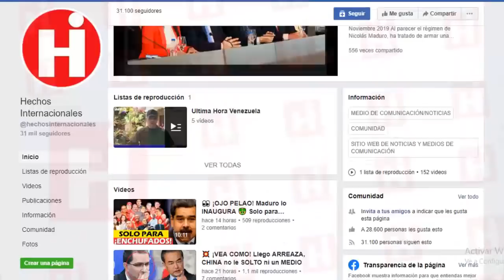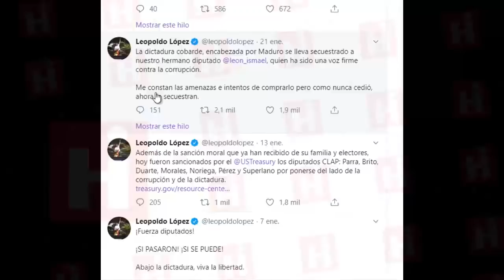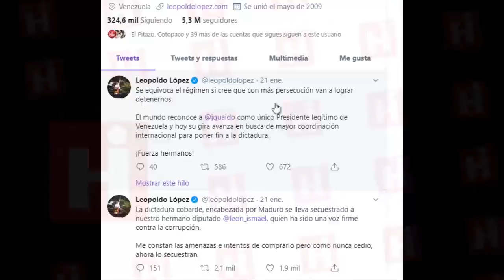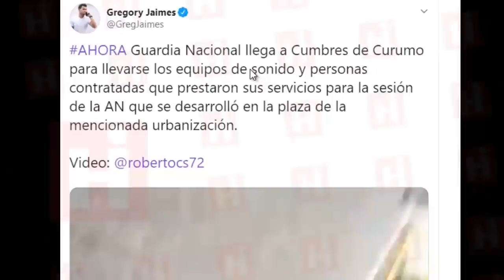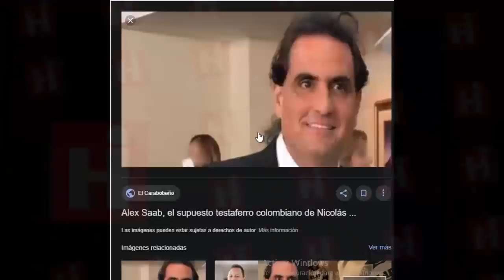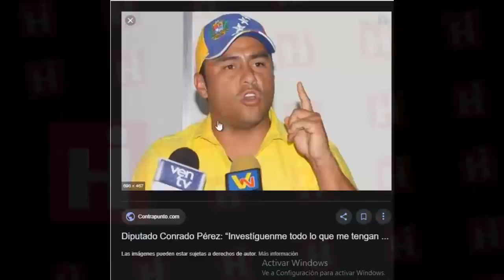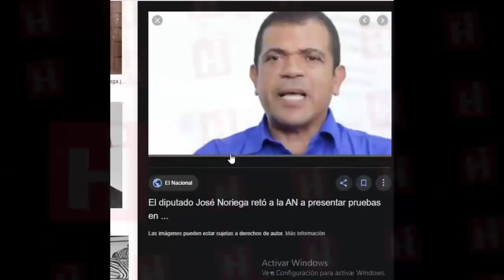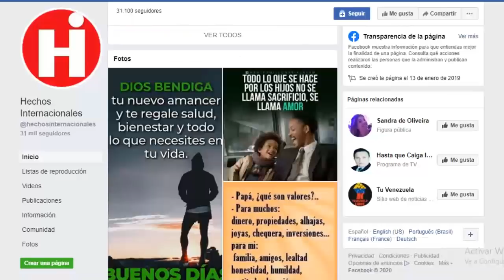😱Noticias De Venezuela Hoy 26 de enero 👆 ¿QUÉ TRAMAN? MADURO YA NO SABE QUE INVENTAR 😱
Una nueva estocada contra la oposición fue llevada a cabo por el régimen de Nicolás Maduro, quien se encuentra asfixiado por tanta presión internacional debido a los hechos recientes en la Asamblea Nacional.

Y como ya sabemos cada vez que el régimen se siente acorralado, solo tiene una forma de proceder, y es persiguiendo e instigando a los integrantes de la oposición que apoyan al presidente interino, Juan Guaidó.

Hoy conoceremos parte de los detalles de este nuevo suceso que conmociona al país y también te contaremos un poco sobre la extraña decisión del régimen,  de extraer todos los equipos de sonido que se utilizan para sesionar en la sede del parlamento venezolano.

No te muevas de tu lugar para que escuches todo lo que te tenemos para contar.

A new lunge against the opposition was carried out by the regime of Nicolás Maduro, who is suffocated by so much international pressure due to recent events in the National Assembly.

And as we know every time the regime feels cornered, it has only one way to proceed, and is chasing and instigating the members of the opposition who support the interim president, Juan Guaidó.

Today we will know part of the details of this new event that shocks the country and we will also tell you a little about the strange decision of the regime, to extract all the sound equipment used to meet at the Venezuelan parliament headquarters.

Don't move from your place so you can listen to everything we have to tell you.

👇 TEMAS RELACIONADOS Venezuela Ultima Hora Hoy Noticias:

* 🔴NOTICIAS DE VENEZUELA HOY 26 ENERO 2020 esposa de Nicolas Maduro si violo la soberanía de España

* NOTICIAS DE VENEZUELA HOY 26 DE ENERO 2020 El Dictador Se QUIERE ENTREGAR

* GUAIDO LLEGO LA HORA DE ACTUAR EN VENEZUELA CON AYUDA INTERNACIONAL - NICOLAS MADURO